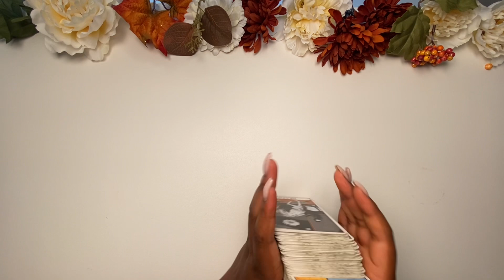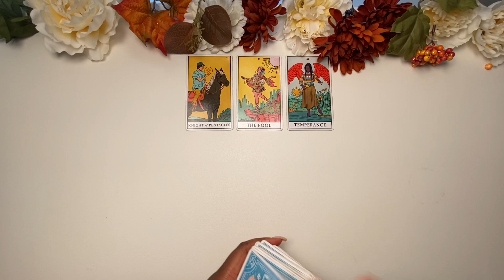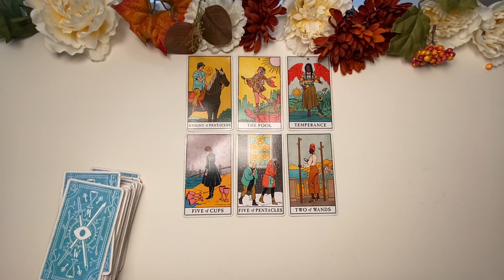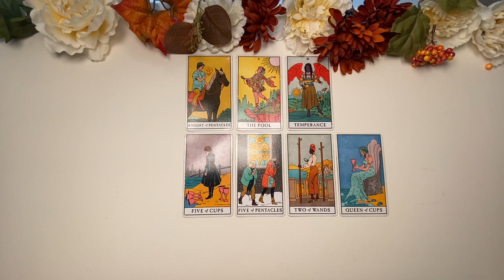The Choice Between A Twin Flame and Your Higher Level Soulmate. The Choice Is Yours✨